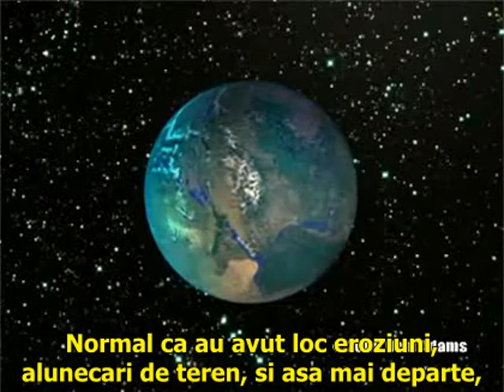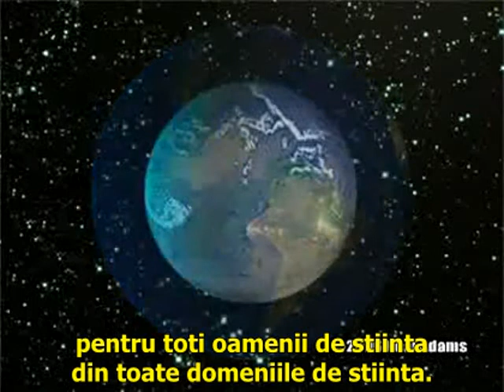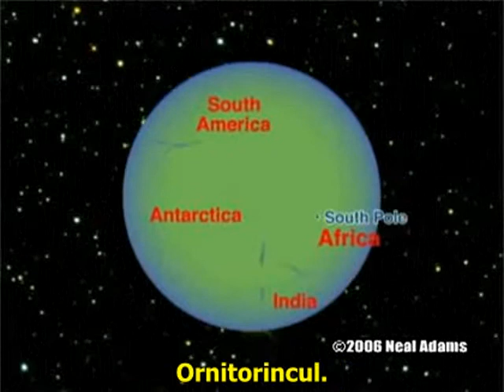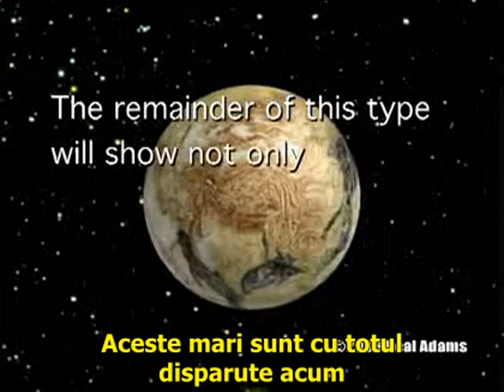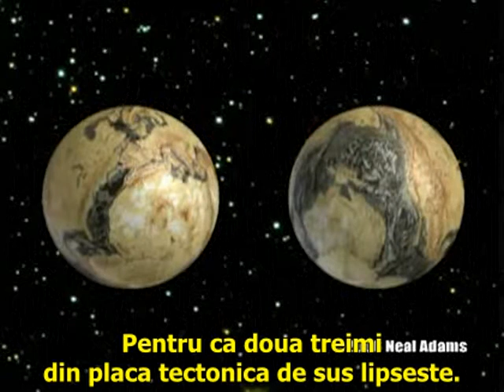Growing Earth by Neal Adams - Cosmosul care expansionează la scara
Aceasta este o varianta mai scurtă a filmului de aici , care are și subtitrare în limba română, Mai multe explicații pe marginea filmului, am adus aici